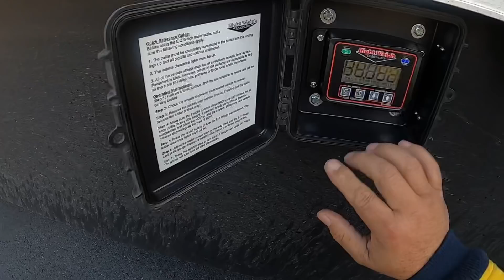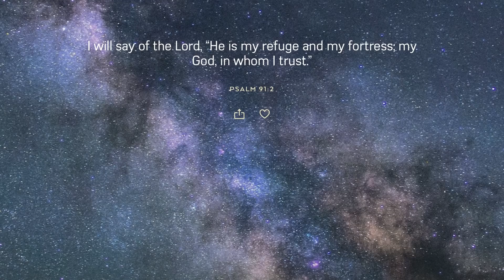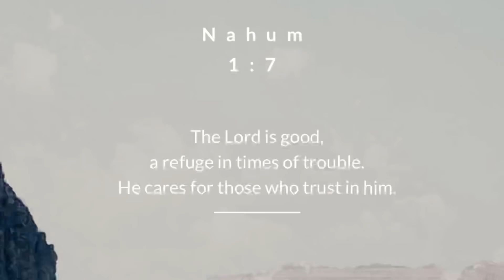December 6, 2021/359 Trucking. Loaded and no place to Park.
I finally got Loaded in Bethlehem Pennsylvania bound for Clearbrook Virginia. I tried to fine a place to Park at the flying J but was not able to find a spot to park due to over crowding.